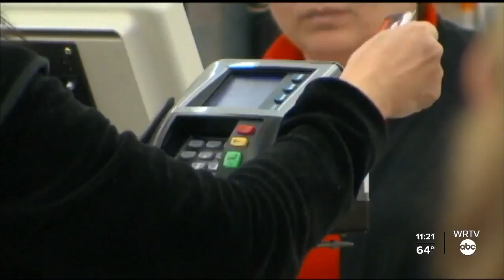Pumpkin harvest hurt by record summer heat